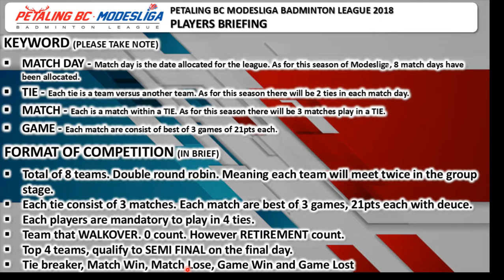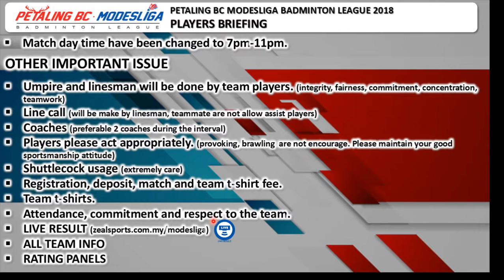PETALING BC MODESLIGA BADMINTON LEAGUE 2018 (Player Briefing)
Players briefing